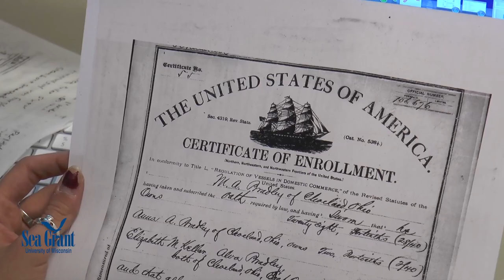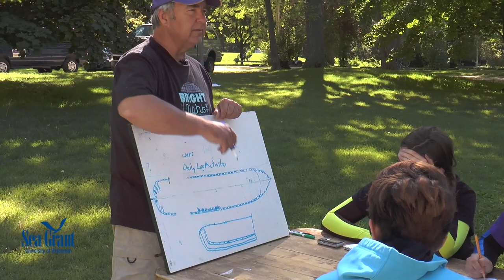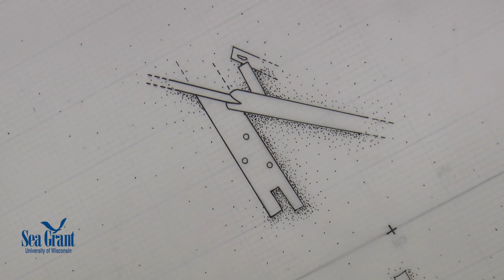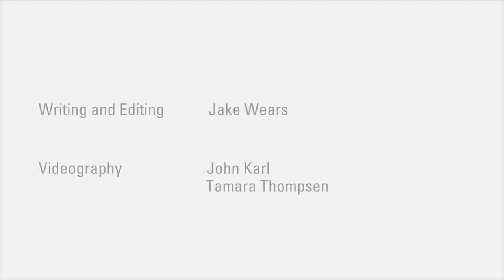Maritime Archaeologists Learn Their Trade: Mapping Davidson's Adriatic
Adriatic